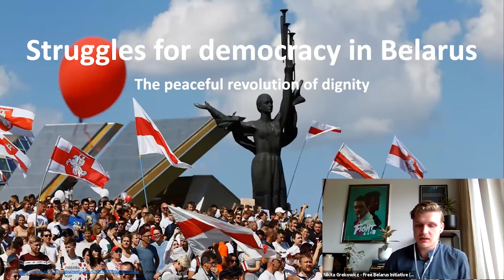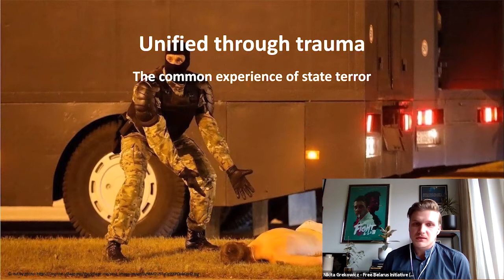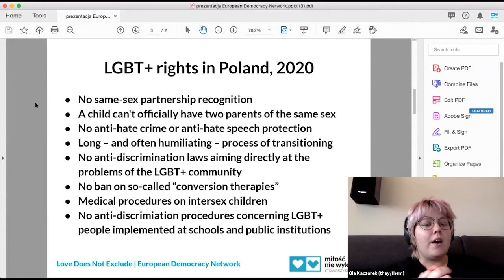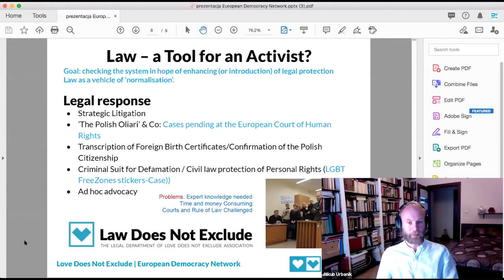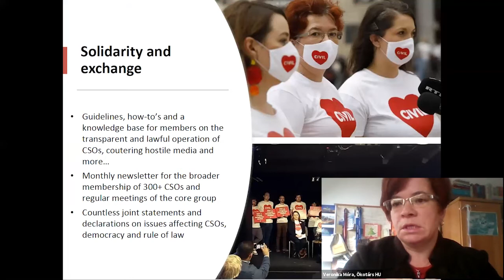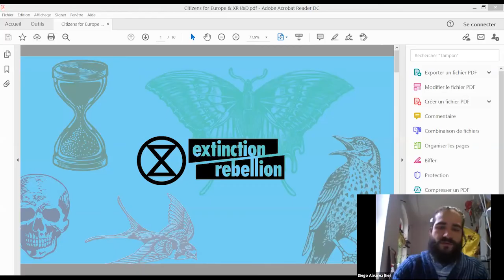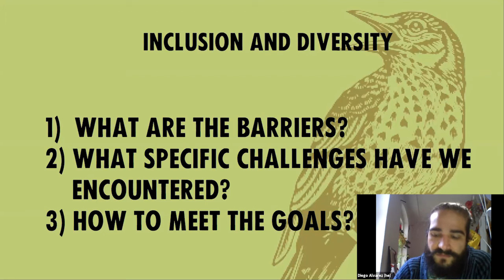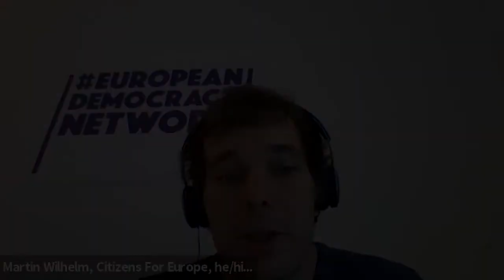Democracies in the Making! Five Activist Stories from Europe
Democracies in the Making! Online Learning Exchange with activists and changemakers from across Europe working towards more democratic, participatory and inclusive societies. Saturday, 28th November 2020

Organised within the EuropeanDemocracyNetwork

What’s up in Europe? Short presentations:
• Belarus uprising
Nikita Grekowicz, The Free Belarus Initiative (BY/PL)
• Stop “LGBT-free zones” in Poland now!
Ola Kaczorek, Love Does Not Exclude Association and Jakub Urbanik, University of Warsaw (PL)
• Civil society response to the authoritarian takeover in Hungary
Veronika Mora, The Civilisation Coalition / Hungarian Environmental Partnership Foundation (HU)
• Massive protests and Women Revolution in Poland
Klementyna Suchanow, All-Poland Women Strike (PL)
• Inclusion and Diversity in Extinction Rebellion movement
Diego Alvarez, Extinction Rebellion - Inclusion and Diversity Group (DE)

This event was organised by the European Democracy Network and Company New Heroes.
Partner organizations of the European Democracy Network:
Citizens For Europe gUG (Berlin, DE)
Fundacja Wolni Obywatele RP (Warsaw, PL)
Hungarian Civil Liberties Union / TASZ (Budapest, HU)
MitOst (Berlin, DE)
Nesehnuti (Brno, CZ)
Nyt Europa (Copenhagen, DK)
VoxPublic (Paris, FR)
Co-funded by the Europe for Citizens Programme of the European Union and Citizens For Europe (Brussels/Paris, BE/FR)